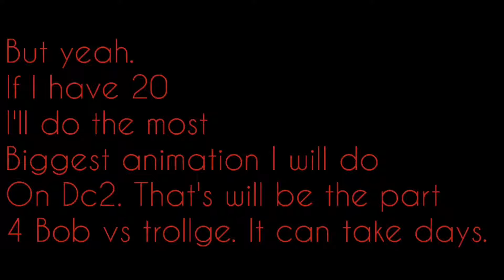Thanks :)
Song : ELEPS-POWERSOUND

AYO Epic trollge..thanks!